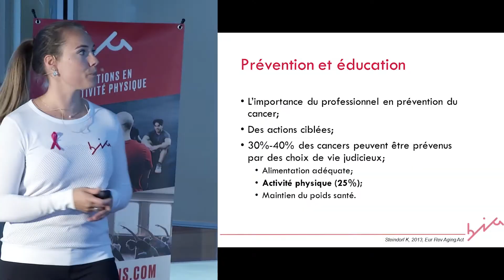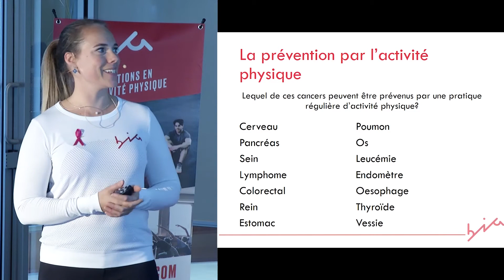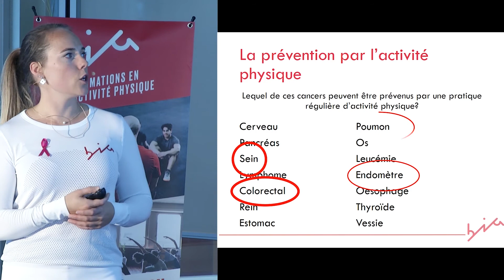Prévention et éducation - Oncologie